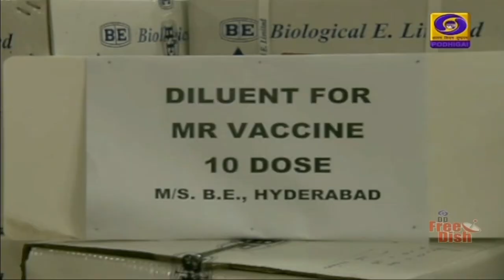ஒரு கோடியே 84 லட்சம் கொரோனா தடுப்பூசிகள்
மாநிலங்கள் மற்றும் யூனியன் பிரதேசங்களில் தற்போது ஒரு கோடியே 84 லட்சம் கொரோனா தடுப்பூசிகள் கையிருப்பில் உள்ளது - மத்திய சுகாதார அமைச்சகம்.